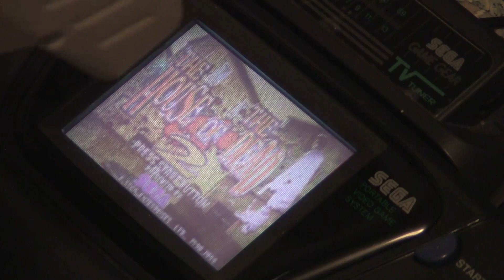Will House of the Dead 2 on the Dreamcast work on a Game Gear Screen?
Music Plasterbrain Frontal Assault.